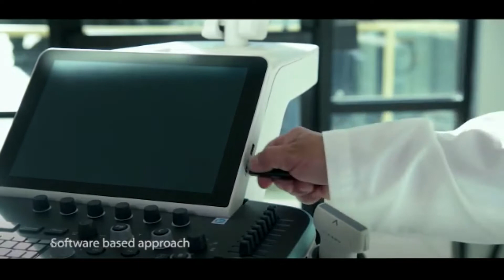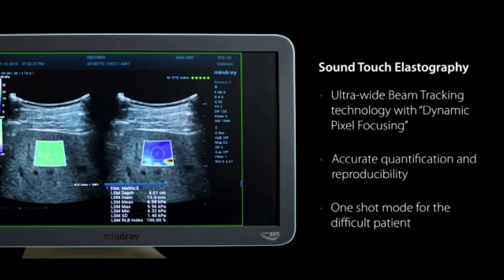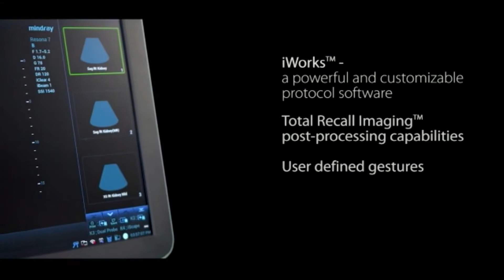RESONA 7 BY MINDRAY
RESONA 7 MINDRAY